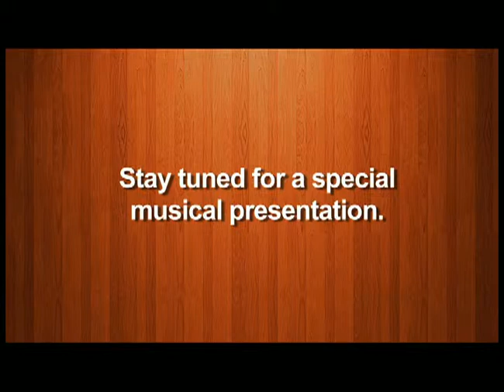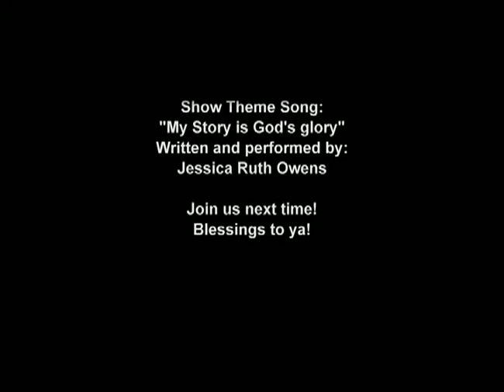This is My Story Ep 2 with Harold Wildeson